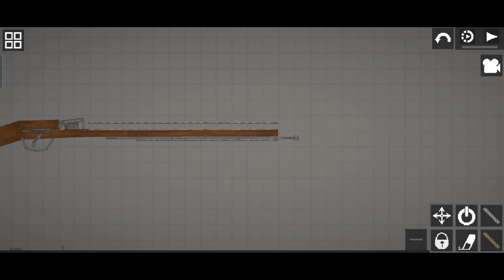i made a Musket in ( Melon Playground ) Full Build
wooooooo